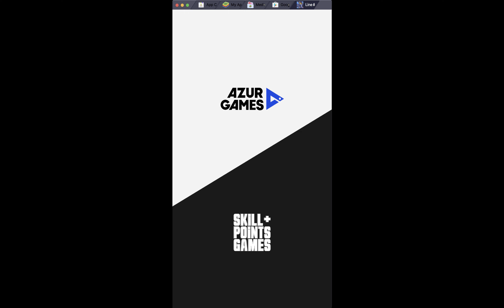Line Race - Level #28